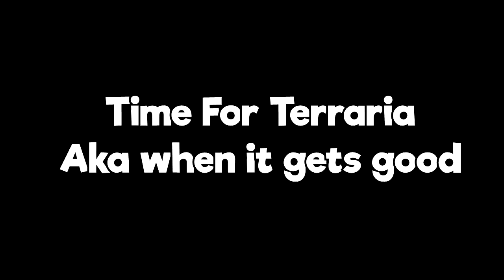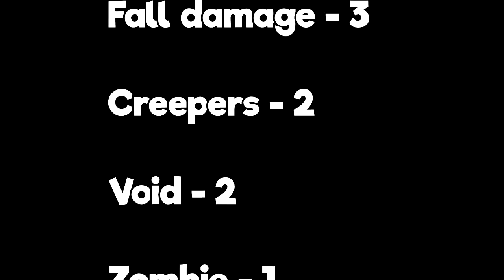Cake Team Hardcore Death Comp (As of Super Mario 64 Hardcore #1)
I will be updating this video when Minecraft #2 is finished and done with